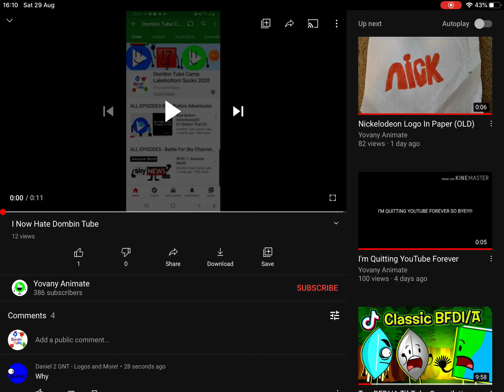Look What Yovany Animate Did!